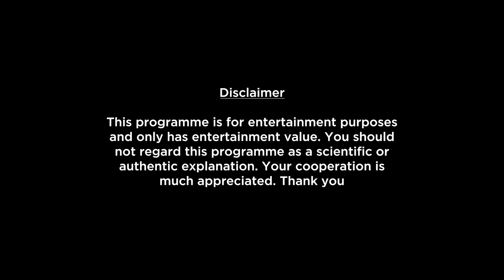Leo Weekly Horoscopes Video For 21st March 2022 | Preview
Here is your 21st March Weekly Horoscope. In this video we will be covering your health, education, romance, relationship, career, job, profession and conclusion within this Weekly Forecast. Please note that this horoscope video is based on your Moon Sign.

shop/astrology-services/whats-my-moon-sign/